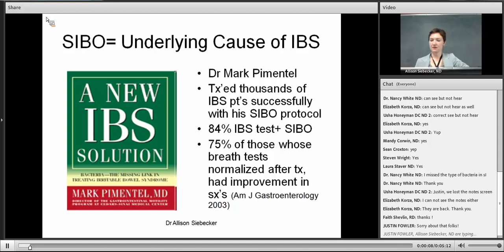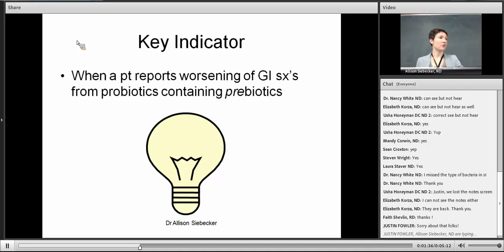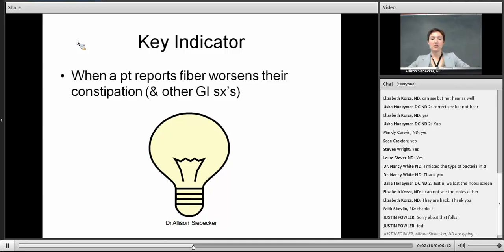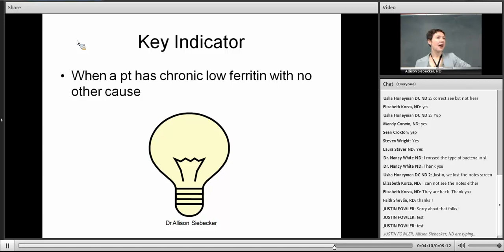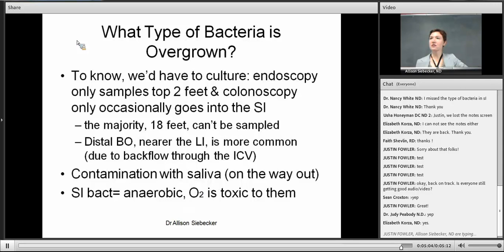Key Indicators of Small Intestine Bacterial Overgrowth (SIBO)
Dr. Siebecker talks about key indicators for SIBO in an excerpt from her 2012, 7-hour course, Small Intestine Bacterial Overgrowth: Clinical Strategies.